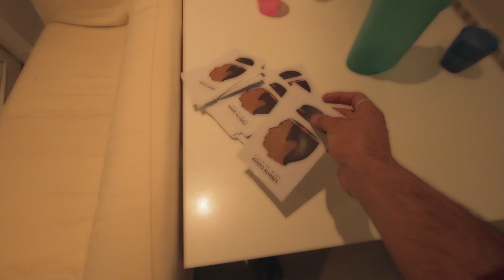'You Ow Me' Choreography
This is a little promo for my show PieceOfMind.
It was a Spontaneous video we did. i had this piece already but didnt know what to do with it. so i came at touchee and i dont know why but everyone was wearing
black on black so i had no choice :p . lol.
Hope you guys enjoy this vibin having fun video !
We filmed it at Touchée Dance Company! The place where i was born to dance, my second home, an the place i wanna own when get older. Thanks dad for that ! I teach my weekly class there on Thursday 19:00 till 20:15 come out an have fun !
Danced by
Juice Crew (Norway)
Senna Amarnis(Thekulturekids)
Nora Kooijmans (Urban Issue)
Serghinio Wooter (MovesAllround)
Sigourney Alvares (Urban Issue) (YESS MY LITTLE SISTER,PROUUDD)

Filmed by Shewan Ako
Song by Nas ft Ginuwine  - You Owe Me